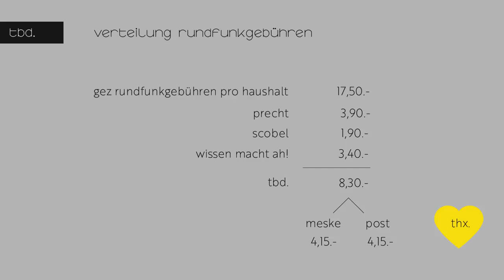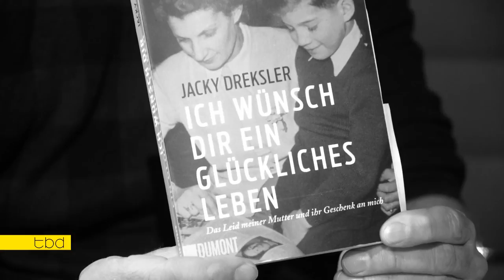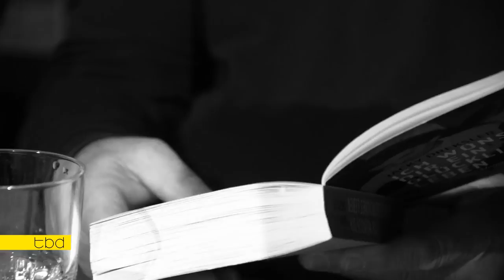to be discussed mit Anne Siegel und Jacky Dreksler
Ein lebhafter Talk über Biographien und Geschichten, über Leid, Erfolg, Entscheidungen und Glück. Witzig, reflektiert, begeistert und enthusiastisch.